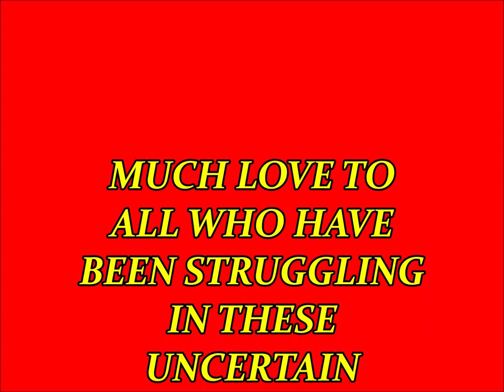THE WATCHERS AWAKIN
HEAVY THUNDER TYPE TUNE...ARE YOU AWAKE